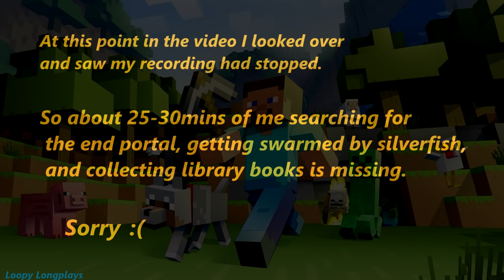Minecraft - Longplay Full Game Walkthrough (No Commentary)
Minecraft Full Survival Longplay, what can you say about minecraft that hasn't already been said. It's a game that millions have played and enjoyed. From people building small huts to towering castle's, fighting zombies, skeletons and endermen, while looking out for creepers. The soundtrack that brings back a flood of nostalgia and memories for many. I had a good time playing this for sure, used a shader to make it look it bit better No Mods, 100% Vanilla. So I hope ya'll enjoy there was mess up on my part later on in the video stupid mistake but thankfully you didn't miss to much but I hope you all enjoy watching this longplay nonetheless.

Timestamps:

The Start - 0:00
The Beginning - 1:14
Makeshift Shelter - 11:40
Time to Hunt - 30:20
It's Mining Time - 35:04
Diamonds! - 1:45:50
The Village - 2:21:50
Time to build a house - 2:25:50
I call it Home - 3:12:20
The Quest for Ender pearls - 3:34:37
Me lil ol Farm - 4:27:00
The Nether Portal - 5:33:00
The Netherworld - 5:34:40
Right Back at Ya - 5:48:15
The Nether Fortress - 5:57:05
Minecraft Stuff - 6:15:12
The End Portal - 8:50:25
The Ender Dragon - 8:52:48
The Last Goodbye - 9:33:50

The Shader pack I used was Sildurs, it be my personal favorite one.